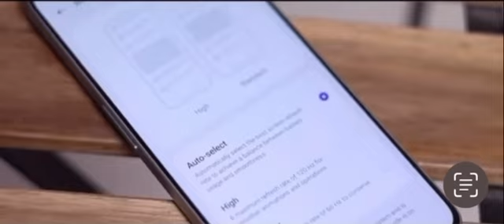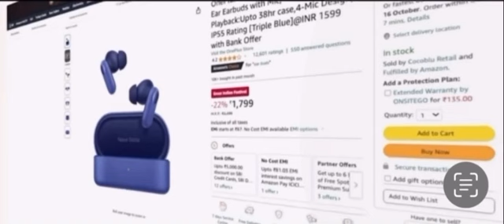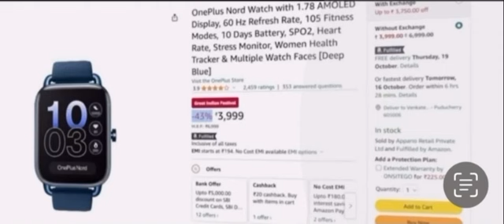அடி தடி Diwali 🪔 💥அதிரடி offer from oneplus segments watch it out guys 🔥💥